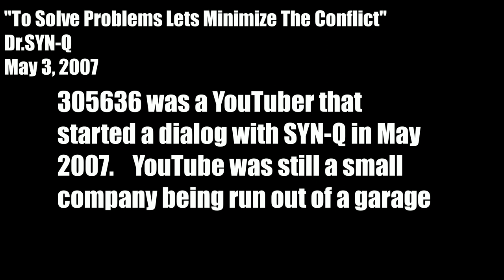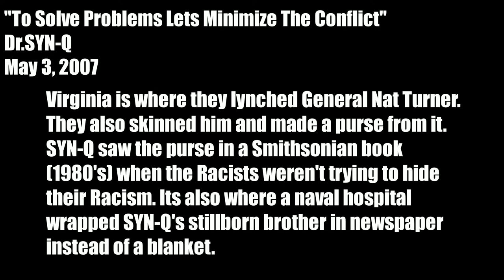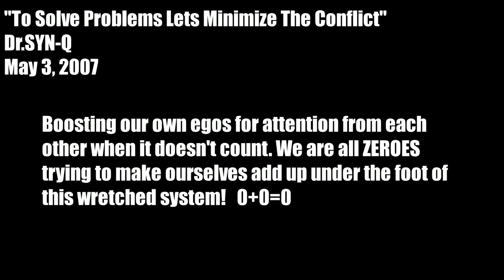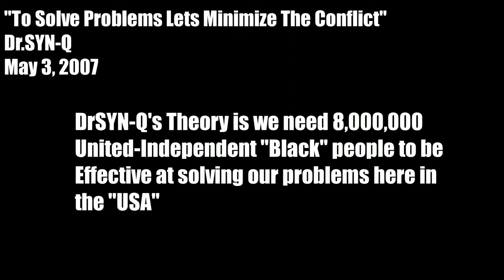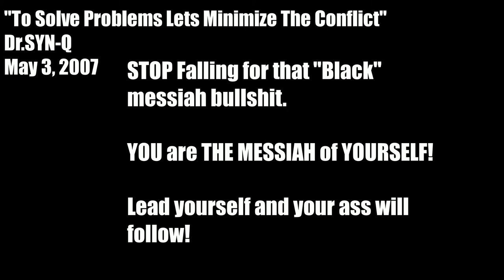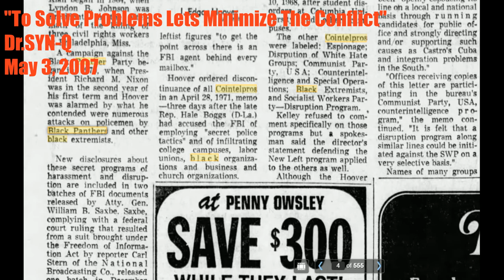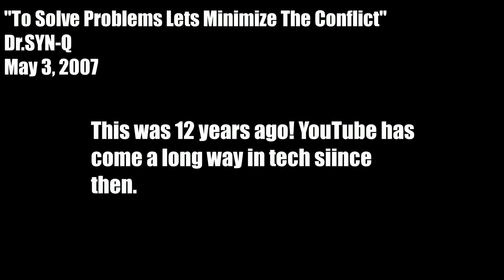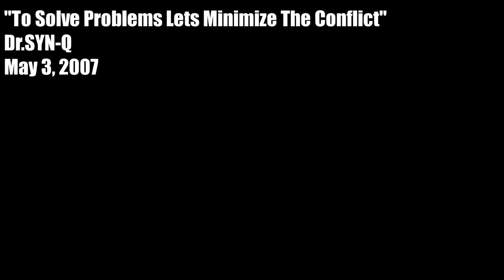Dr.SYNQ: Lets Solve Some Problems By Minimizing The Conflict 05/03/2007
"Lets Solve Some Problems By Minimizing The Conflict"
was originally posted on 05/03/2007 and titled "Solving Problems" (Parts One and Two). It was a response to a victim of white supremacy username, 305636 who resided in "Chicago". I also talk about the Virginia Tech Shooter Seung-Hui Cho. The original had 1200 views

About Dr.SYN-Q

I Dr.SYN-Q the producer/director of this channel, have been, like millions of others, a long time victim of, and servant to Racism (White Supremacy) in the nine major areas of people activity which are Economics, Education, Entertainment, Labor, Law, Politics, Religion, Sex, and War.

My experiences, observations, and/or studies have led me to make this channel to convey my ultimate objective to Replace White Supremacy With Justice (R.W.S.W.J.) by motivating an Effective Number of people to behave in a manner that reveals truth, promotes Justice, and helps the person who needs help get the most constructive help they need.

I believe that this goal can be reached through practicing and producing supplements to The United Independent Compensatory Code / System / Concept by Neely Fuller Jr.  It is a CODE of thoughts, speech, and / or actions designed to help Victims of White Supremacy ("Non-white" people) focus on eliminating Racism (White Supremacy) through problem solving.

Freedom of speech is my first amendment right, which I have chosen to express here on YouTube. The views expressed in my videos are mine and / or of others that I agree with. They do not necessarily reflect the views of my family members, friends, employer, business, or any professional, religious, or political organizations that I am associated with.

The views of another person and / or entity may appear to be related to and / or similar to my own. Unless I specifically state so, it is coincidental and means that we simply share similar observations. It does not mean that we are responsible for each other's thoughts, speech, and /or actions. I am United-Independent.

The “Race” problem has not been solved. The reason that the “Race” problem has not been solved is because the people, who have the ability to solve it, do not have the will, and the people who have the will do not have the ability.

I hope that my effort increases your will and your ability to solve the “Race” problem.

Institute For Counter Racism Science

Check Me Online!